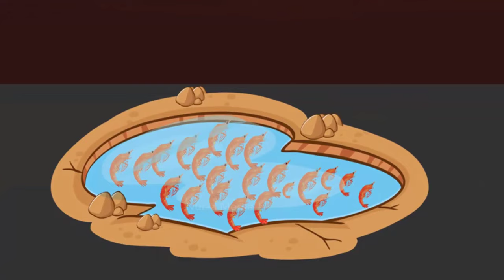সতীনের সংসার । শিয়ালের সিনেমা | BANGLA CARTOON | JADUR GOLPO । Fox Cartoon। Sialer Golpo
সতীনের সংসার । শিয়ালের সিনেমা | BANGLA CARTOON | JADUR GOLPO । Fox Cartoon। Sialer Golpo। THAKURMAR JHULI